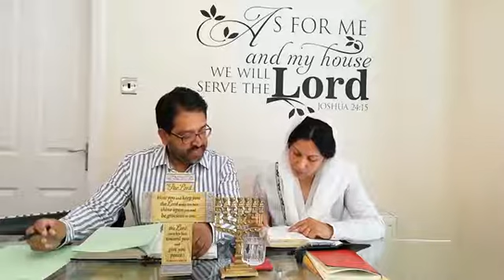Do not Commit Adultery Part 1 | The Ten Commandments of God | Haroon Khan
"  خداوند کے 10 احکام کی سیریز
تم زنا نہ کرنا

*'Do Not Commit Adultery '*
10 Commandments of God , Series
Join in for Live Worship
Learn Hebrew Word
and be Blessed in God's Word.

مسیحی پروگرام * راہ کی روشنی *  دیکھیں اور شئیر کریں , اس بابرکت رفاقت کا حصہ بنیں.

FACEBOOK Live
Click on the link for Full programme

Watch and Share the Christian Programme * RAAH KI ROSHNI with HAROON KHAN and FAMILY * __________________________________________________________________________________________

Posted by Tariq Yousaf